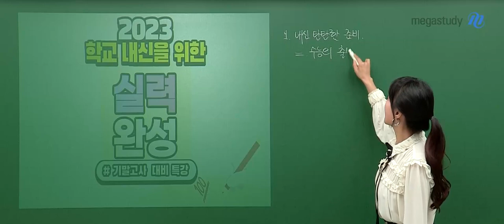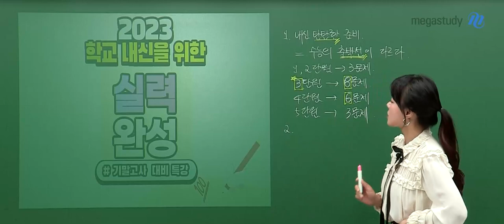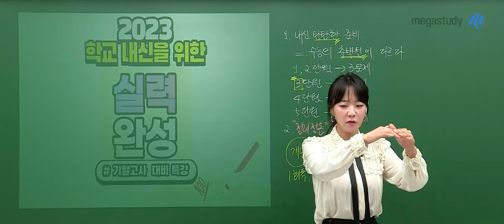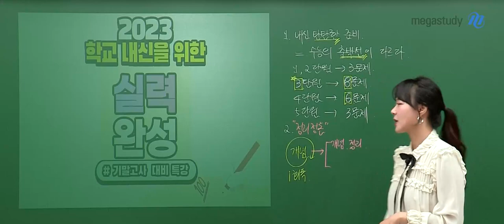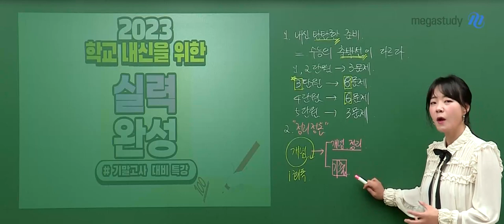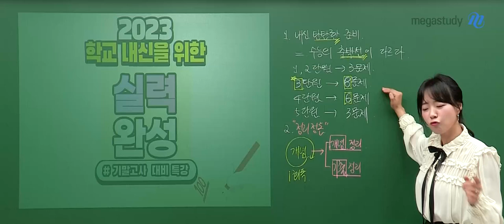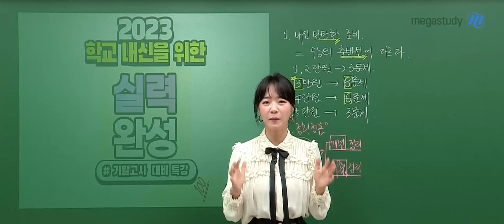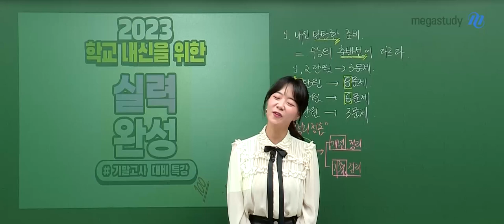[메가스터디] 생명과학 박지향쌤 - [생명과학l] 2023 학교 내신을 위한 실력완성 (기말고사 대비 특강) OT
생명과학 박지향 선생님의 [생명과학l] 2023 학교 내신을 위한 실력완성 (기말고사 대비 특강) OT영상입니다.